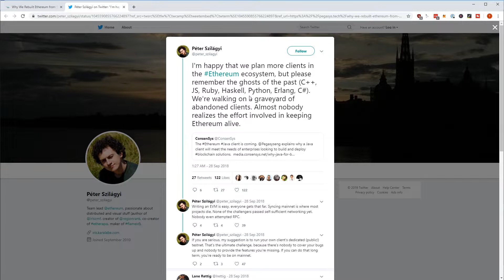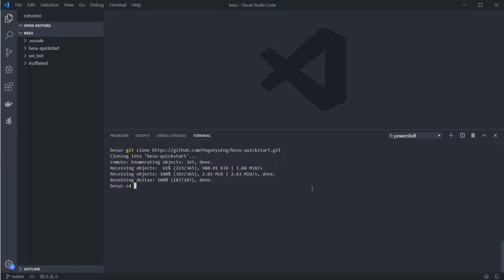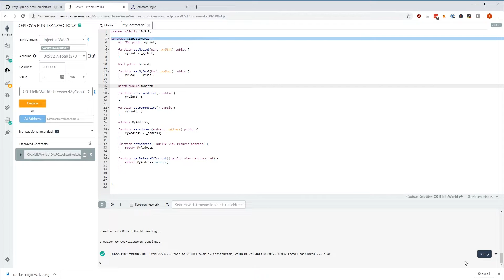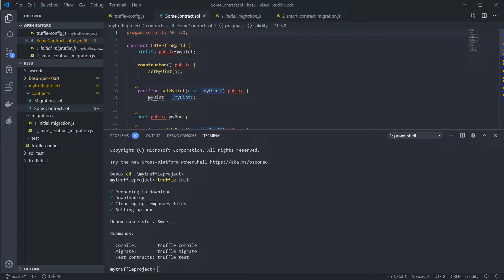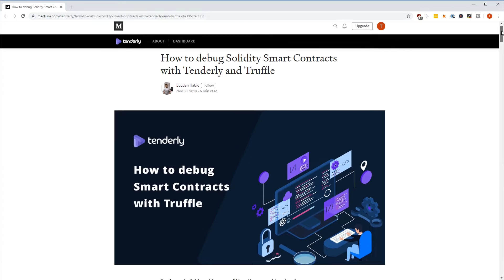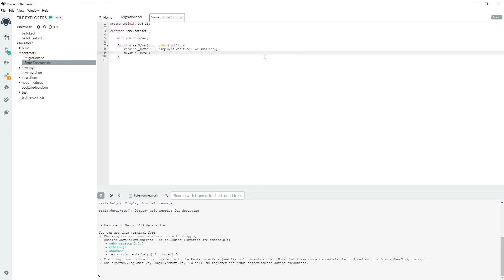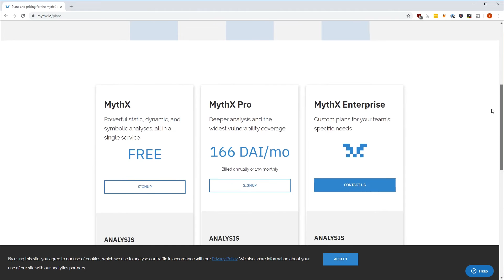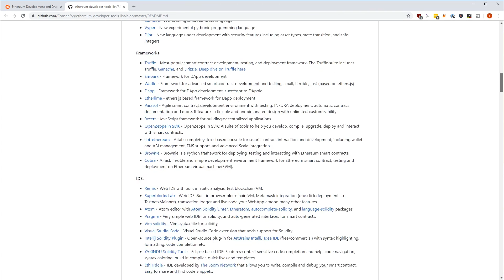Hands-On Enterprise Blockchain Development in 2020 (Video Tutorial about Besu Truffle Tenderly)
Create a private consortium network using Hyperledger Besu, work with Truffle, use Tenderly, better Unit Testing Smart Contracts (including coverage reports), Security Best Practices, SWCRegistry an many more things! All hands-on in this comprehensive follow-along video tutorial.

00:40  The new Etheruem node called Hyperledger Besu
In September 2019 PegaSys migrated their Project Pantheon over to Hyperledger under the new name: Hyperledger Besu.

02:44 Hands-On: How to create your own consortium chain
If you are familiar with Docker then starting your own hyperledger besu network with some nodes, a block explorer and other services, is really easy:

04:43 Development tools to supercharge your workflow
1. VSCode Extensions like the Solidity Visual Auditor together with the dark theme.
2. Truffle with the fully integrated testing suite.
3. Unit Test coverage reports using solidity coverage.
4. How to debug your smart contracts step by step.
5. Tenderly in combination with truffle, to know where exactly my smart contracts are failing.
6. The new Remix desktop

10:30 Ethereum News Sources, Security and Smart Contract Auditing
* The newsletter It's my weekly read on news around Ethereum.
* Solidity static analysis and auditing software Mythx, where the Pro version is paid.
* A GitHub repository with all the good stuff you can possibly imagine.